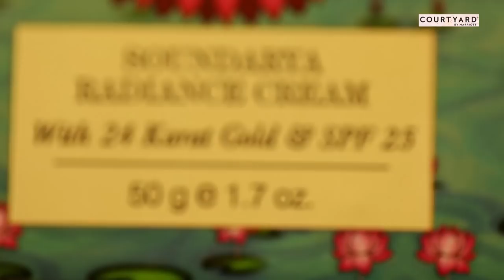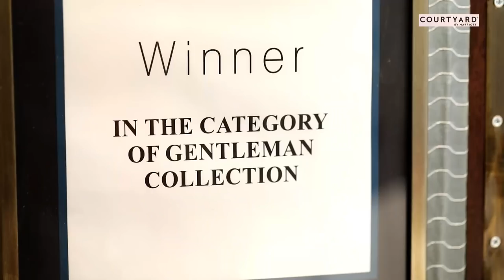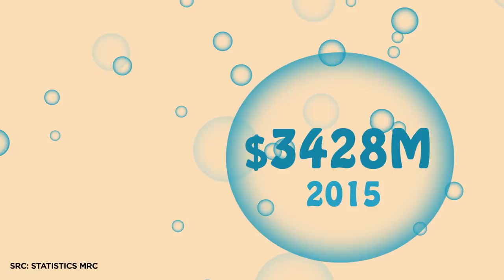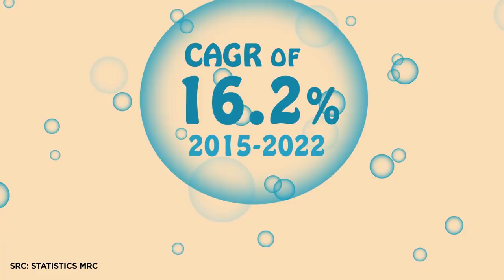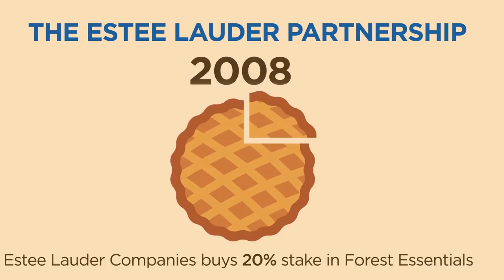Forest Essentials & The Quest For Purity | CNBC-TV18 DISRUPTORS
Forest Essentials, the authentic skincare brand founded by Kulkarni, is today the largest player in the luxury hotel amenities and spa business, catering to more than 230 hotels and resorts.

The brand has fused the 6,000-year-old science of Indian Ayurveda with modern elements to appeal to a contemporary audience. With Forest Essentials, Bedi and Kulkarni revolutionised the Indian beauty industry by creating a radically new market. If luxury Ayurveda is in vogue now, much of the credit should go to the duo. They spent several years doing in-depth research and working with Ayurvedic vaids and bio-chemists to develop products using local herbs, cold pressed oils and medicinal roots. These were prepared according to ancient formulations with exacting standards. Forest Essentials’ products range from ghee-based facial creams, handmade silk soaps, sensual body massage oils, fragrant body mists and ittar-based perfumes. All are derived from traditional Ayurvedic recipes.